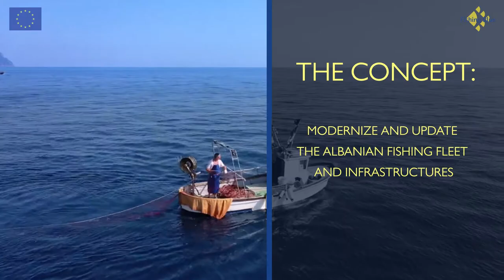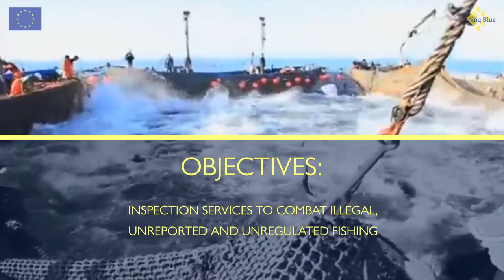International project "Fishing Blue"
International projects we are involved in, "Fishing Blue" 🇪🇺🇦🇱
 “Support and Transfer of Expertise to Fisheries in Albania”